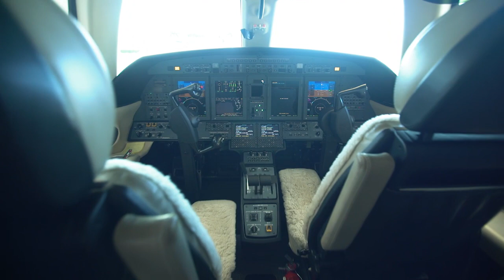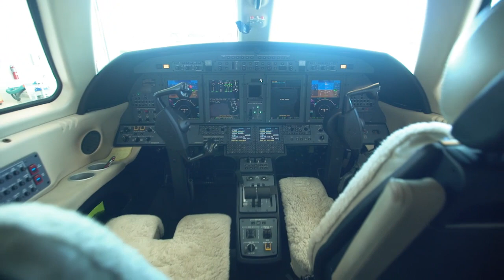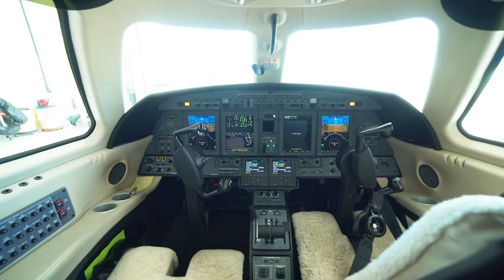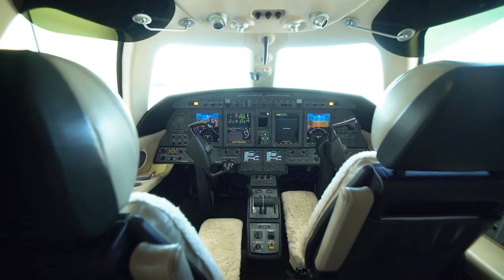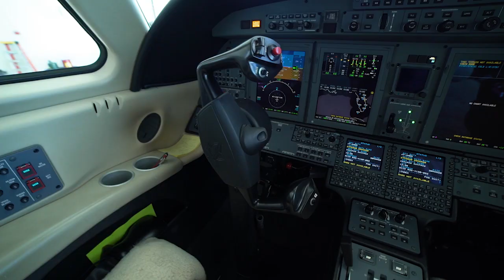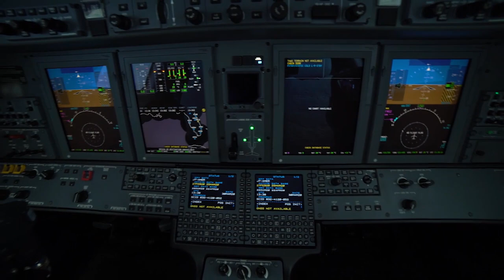Selling Jets - Goldberg Aviation - WACO Aircraft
Featured on this episode of Selling Jets, Ken seeks the assistance of Leonard Goldberg, CEO of Goldberg Aviation Services to purchase a new business jet. As an aviation enthusiast, Ken is also considering to purchase his dream plane - the ultimate sense of adventure - a brand new WACO YMF-5.

Video credit and provided by AWE Network Selling Jets!